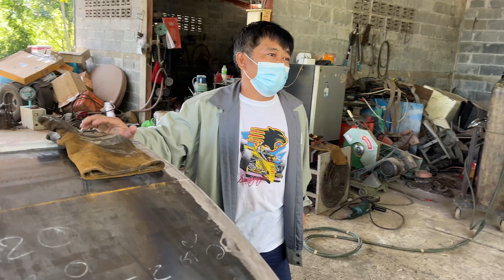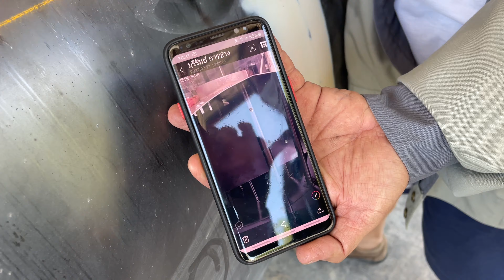อีซูซุ ISUZU 2022 เอารถ Fc ไปต่อตัวถังที่อู่⭐️